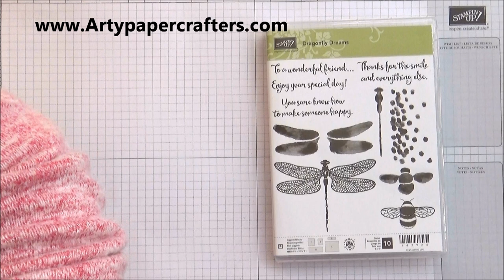Adorable Dragonfly GIFT BOX - SandraR Stampin' Up! Demonstrator Independent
Independent UK Stampin' Up Demonstrator Sandra Ronald shares a project with you.

If you would like to find out more of how to become a Stampin' Up Demonstrator and enjoy all the benefits and discounts then